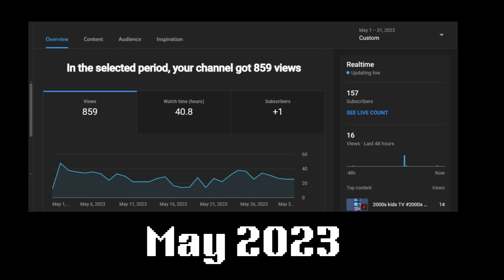A NEW CHAPTER!!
Its time for the channel to get fixed, im excited for the adventure.